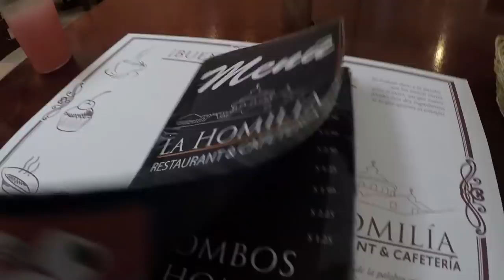SEMANA SANTA en Ecuador | Procesión y Fanesca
Revive los mejores momentos de la procesión del Jesús del gran poder, acompañado después del plato más difícil de preparar en Ecuador (fanesca).

¡SÍGUEME!